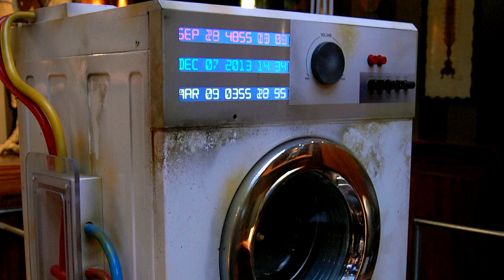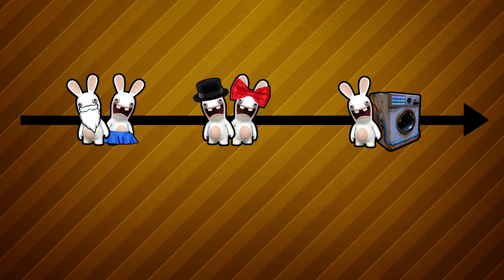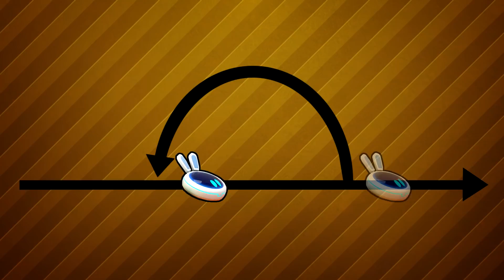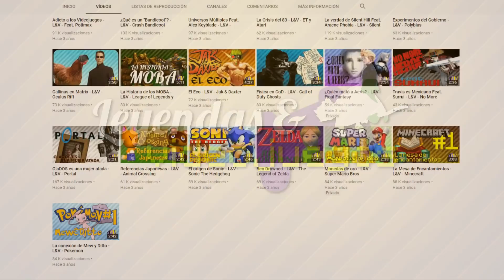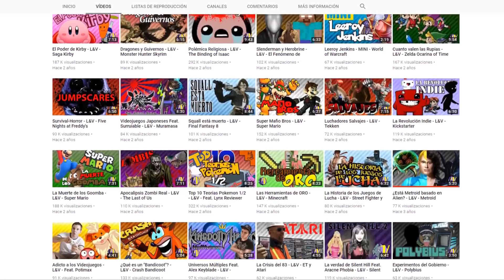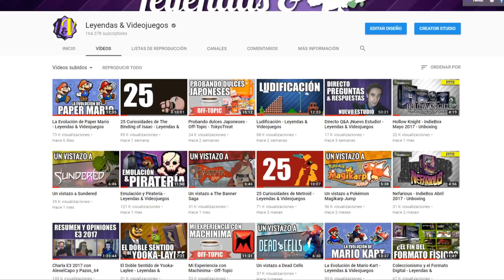La Paradoja de Beep-0 - Mario & Rabbids: Kingdom Battle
Consigue ediciones físicas y de coleccionista de tus juegos preferidos y ayuda a que el canal crezca: